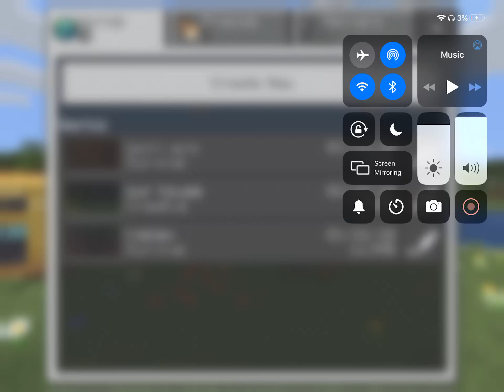Zombie, AW MAN